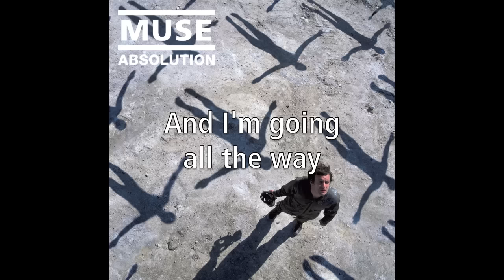Muse - The Small Print [HD]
The fantastic song The Small Print by Muse, from the album Absolution.

I claim ownership of nothing shown in this video.